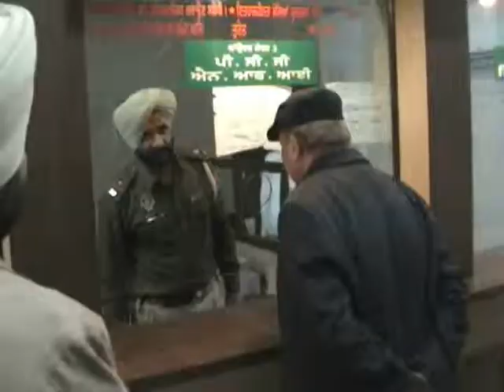MH ONE NAWANSHAHR PUNJAB A D G P VISIT IN NSR 2013 03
MH ONE NAWANSHAHR PUNJAB A.D.G.P VISIT IN NSR -2013-03.wmv